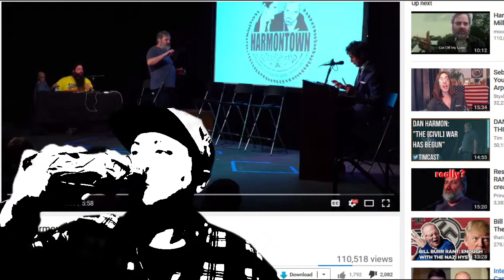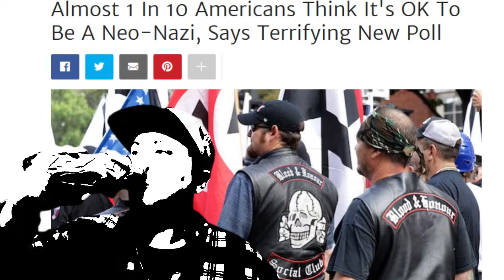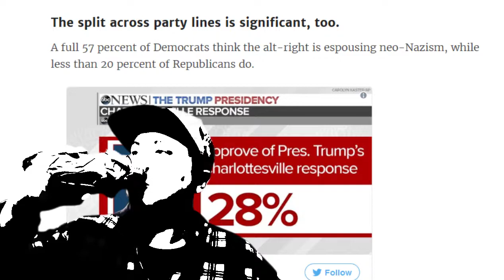Unscripted: How To Lose All Credibility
An unscripted rant on a rant. This one gave me a migraine.